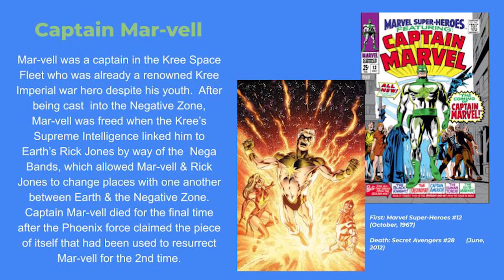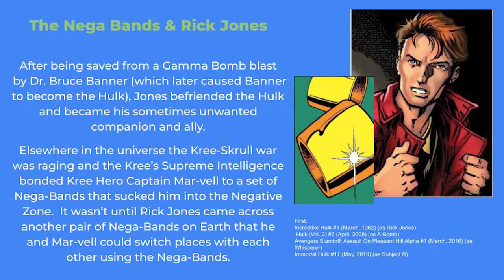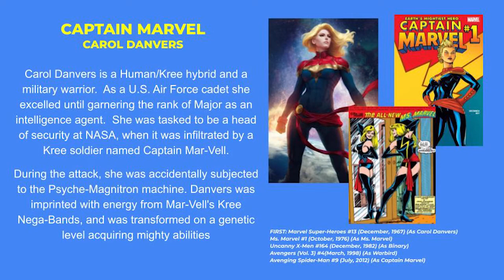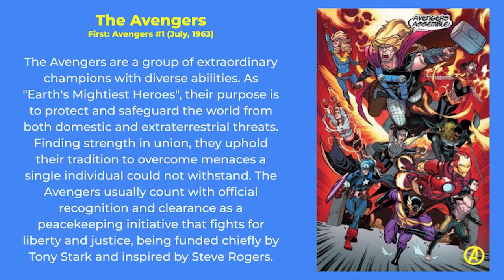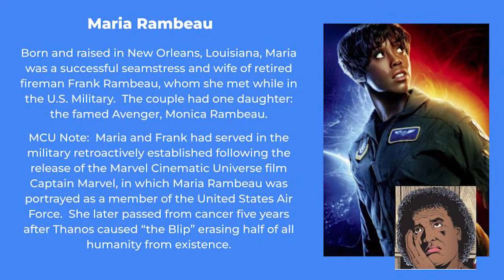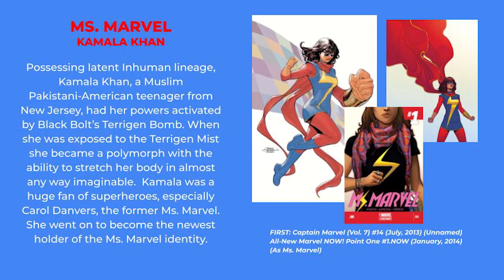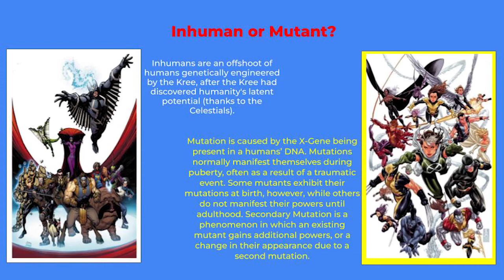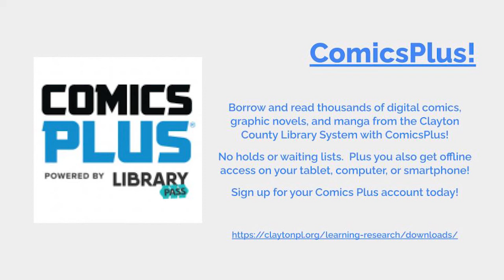Who are Marvel Comics The Marvels: Graphic Novel Club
Join Ms. Erica and Mr. Roland for Clayton County Library System’s Graphic Novel Club. This week our Dynamic Duo explain the comic book history of the superhero group the Marvels Carol Danvers/Captain Marvel, Kamala Khan/Ms. Marvel, and Monica Rambeau.